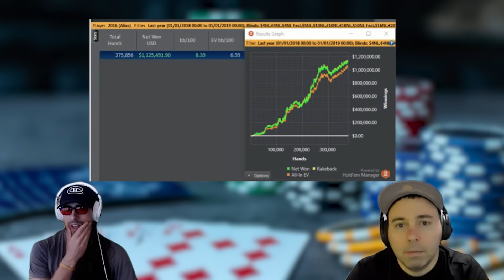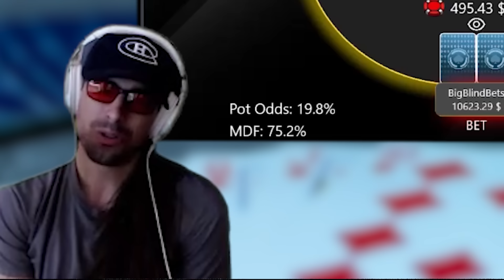Je perd 100.000$ au poker en ligne 😱😱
Aujourd'hui on analyse quelques mains jouées contre BigBlindBets, un joueur très connu sur la scène high stakes. Jericho va t-il s’en sortir indemne？